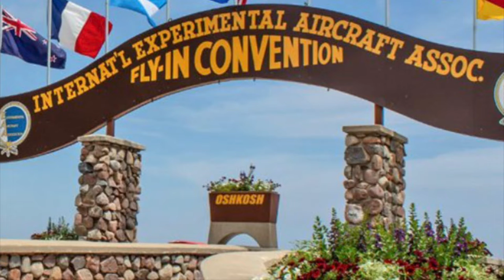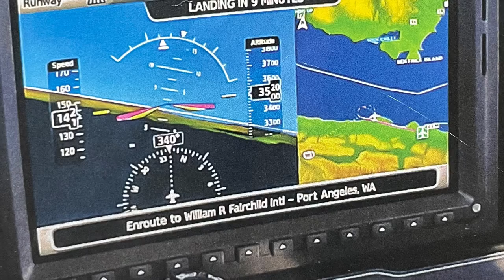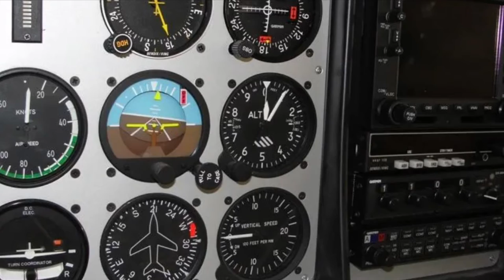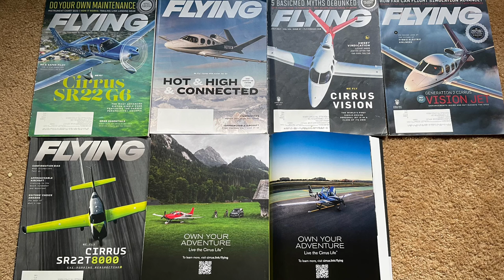Cirrus, the most popular GA aircraft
Please read description and watch to the end.

This video is 5 mins of talking, a script was written also for this video
I ask you watch to the end.
Most of my sources are the flying magazine.
This video Details the rise, records, and result of two brothers’ work to create an aircraft.

That is the link to the Knoxville video.